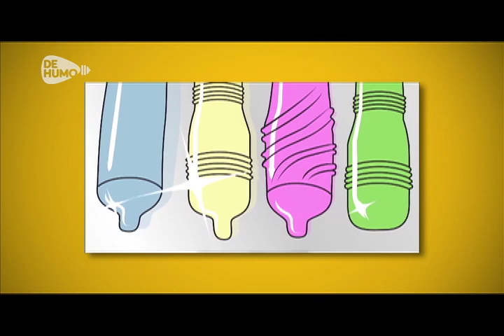Historia del Condón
El condón es sin duda alguna un invento que ha salvado muchas vidas por eso aquí te dejamos la historia de donde surgió.